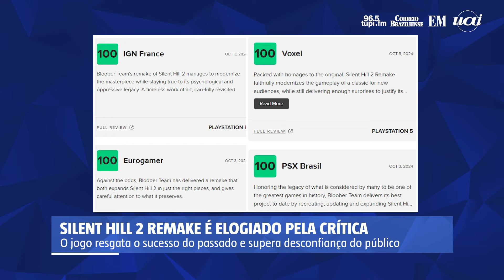Silent Hill 2 Remake surpreende e é elogiado pela crítica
A aguardada reimaginação do clássico Silent Hill 2 chegou e, para surpresa de muitos, as primeiras avaliações mostram que o jogo conquistou uma recepção muito positiva.

Com nota média de 87 no Metacritic, principal site agregador de críticas de videogames, o remake se destaca pela qualidade de sua produção.

Acesse o site:

em.com.br